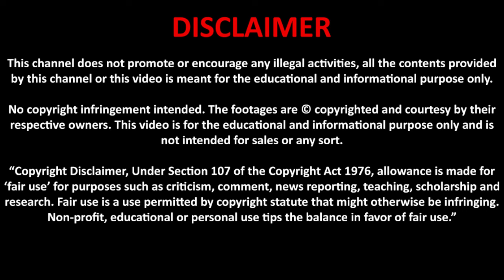PAF's Pilot Accept Challenge to Destroy USA Abraham Lincoln Air Craft Carrier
This video about wing commander Asim Suleman who Accept american challenge to destroy uss air craft career linkon ,,